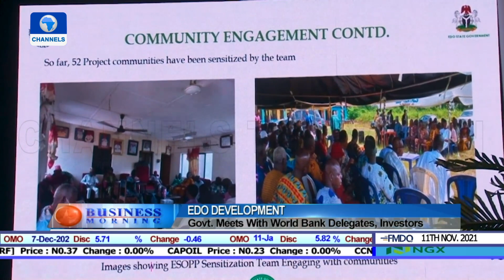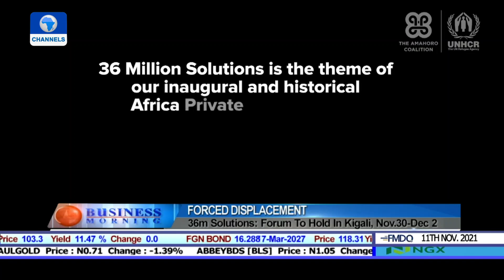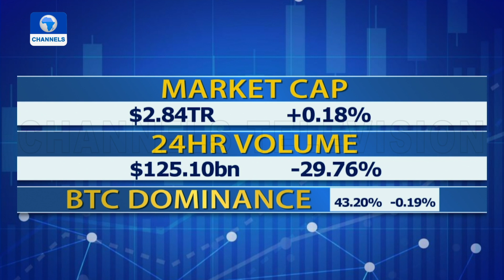UNHCR, Amahoro Coalition Organise Forum, Global Developments | Business Morning